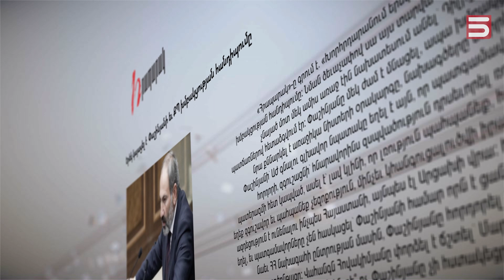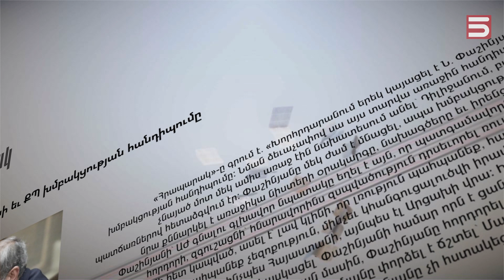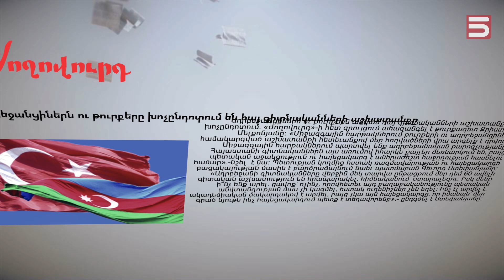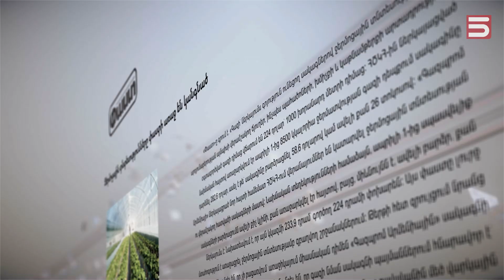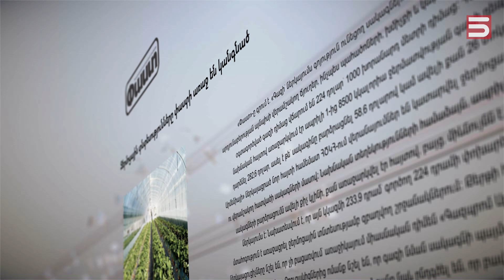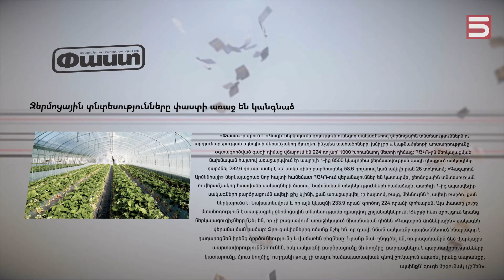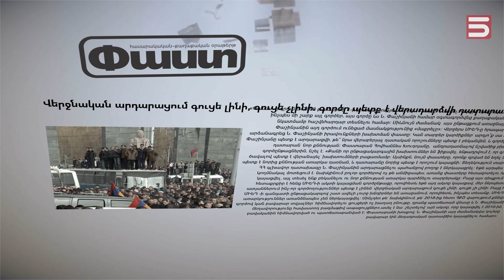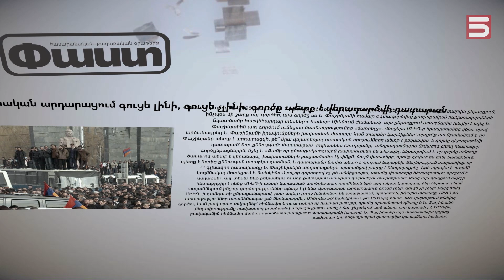Մամուլի տեսություն 01.03.2022